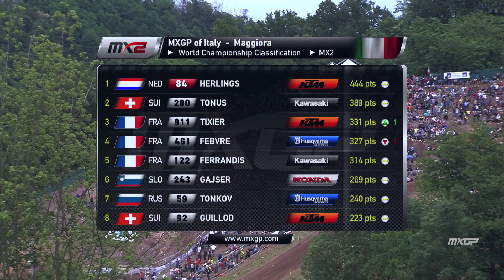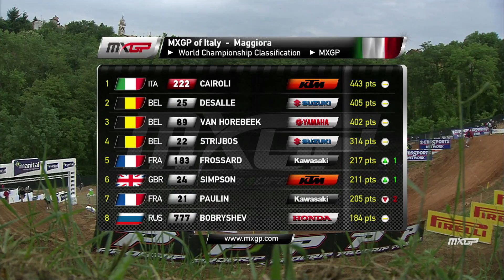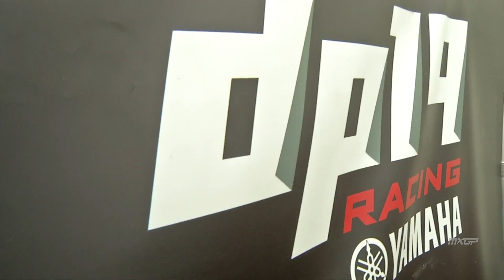MXGP of Germany 2014 Studio Show with Max Anstie & David Philippaerts - Motocross